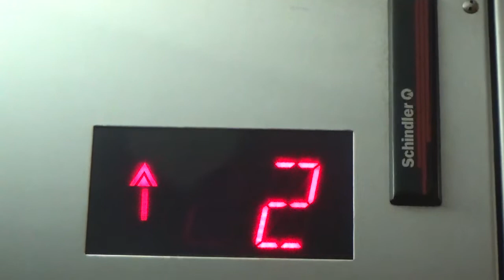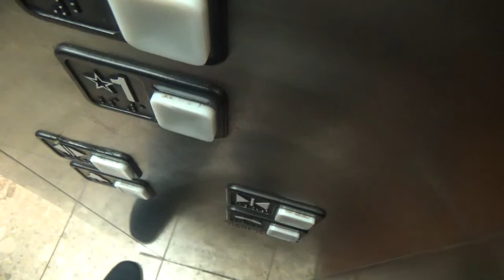2001 Schindler 300A Hydraulic Elevator @ Boscovs Clifton Park Center Clifton Park NY